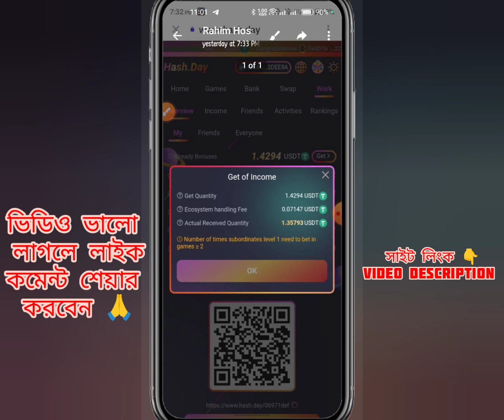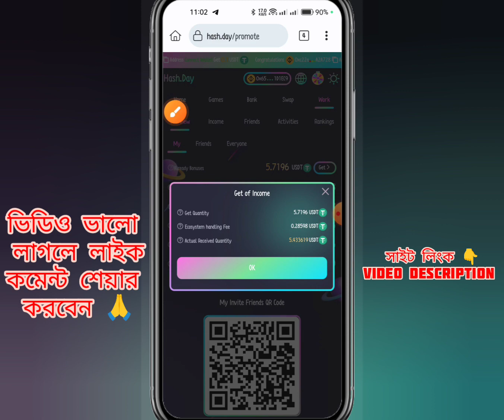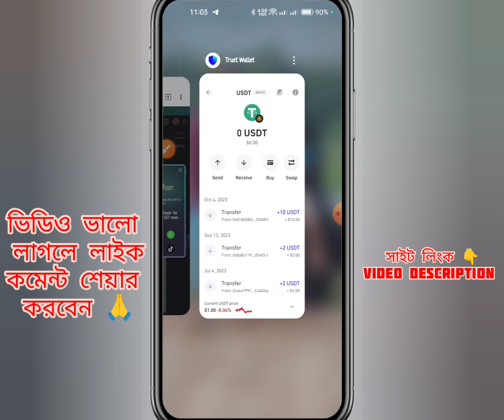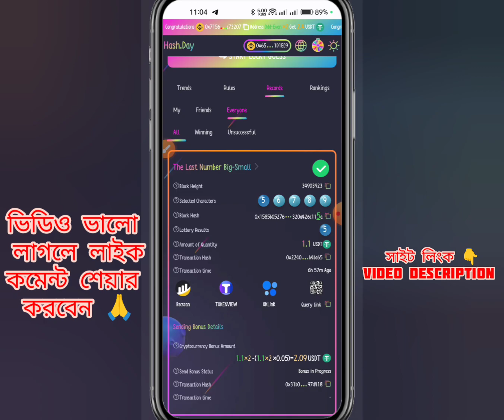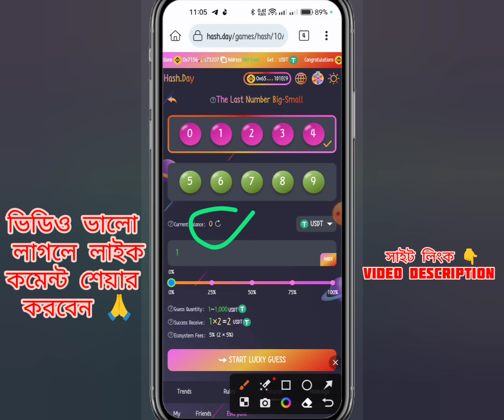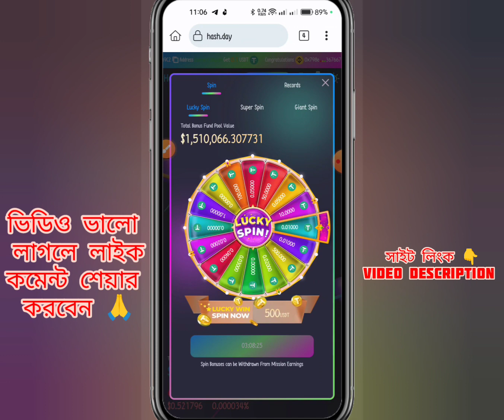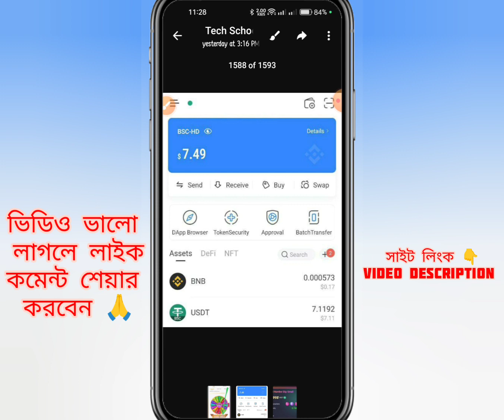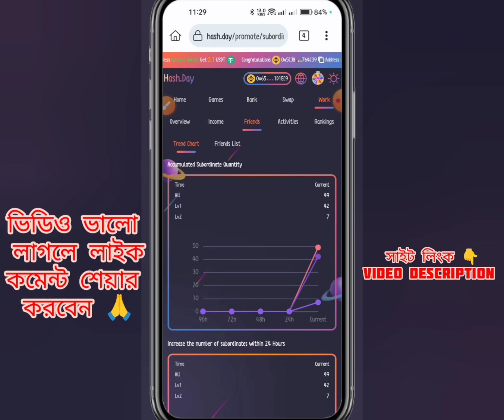Hash.Day Withdraw Problem Solve | Free Claim Site | Hash.Day Payment Prof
usdt mining
usdt mining site
earn
stormgain mining
tether mining
tether usdt
usd mining
app earn
best earning
crypto earning
online earning app
site
usdt site
usdt tether
usdt thunder
usdt wallet